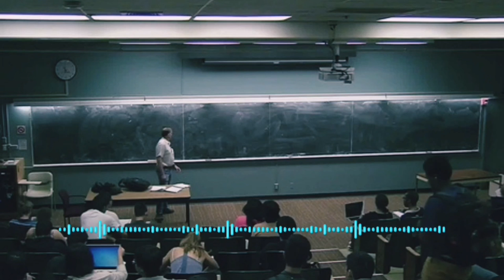BALIQLARNING XILMA XILLIGI TOG'AYLI BALIQLAR SINFI